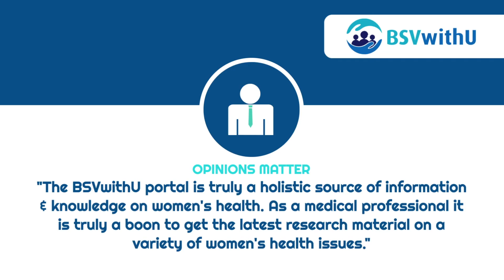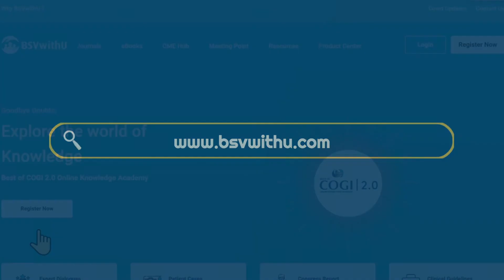How do I register on BSVwithU?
Know how to register on BSVwithU.com from this video